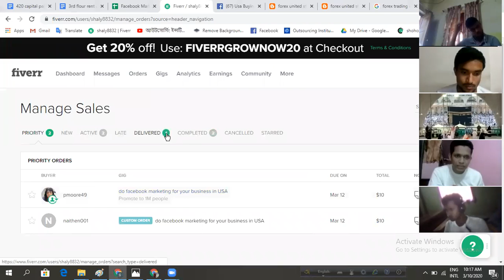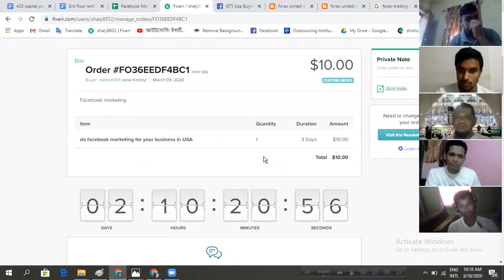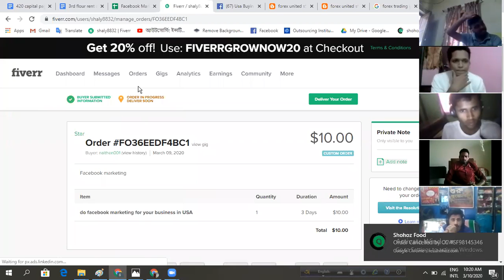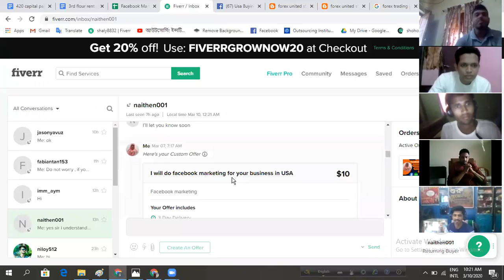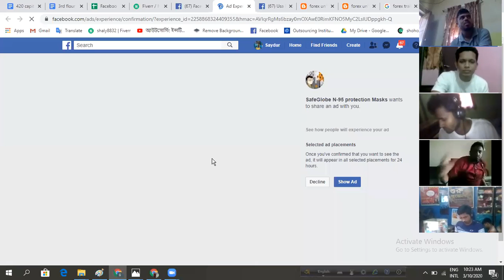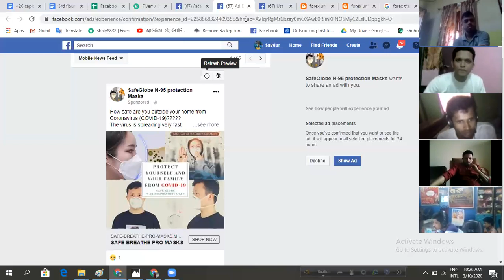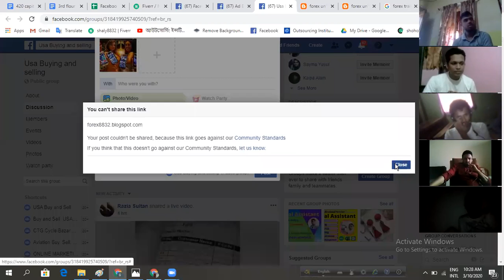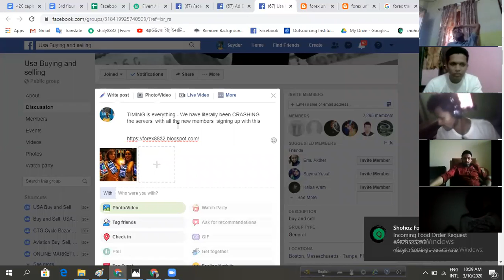আবারো কাজ পেল চট্টগ্রাম থেকে মাসুদ, চলতি সপ্তাহে ৫ টি কাজ, আমেরিকান করোনা ভাইরাস মাক্স বিক্রেতা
আমাদের নতুন নিয়ম:
১.এখন থেকে কোর্স ফি একসাথে ৩৫০০০ টাকা পেমেন্ট করতে হবে । ( তবে গত সপ্তাহে যাদের ফোন আমরা রিসিভ করতে পারিনি তারা ৮৯০০ টাকা দিয়ে ভর্তি হতে পারবে ।
২.  এখন থেকে কুরিয়ারে আর কোন পেন ড্রাইভ পাঠানো হবে না ।
শুধুমাত্র লিংক দেয়া হবে । এই লিংক থেকে খুব সহজেই আমাদের সবগুলো প্রিমিয়াম ভিডিও টিউটোরিয়াল ডাউনলোড করতে পারবেন । মাত্র ৫ জিবি ডাটা । ডাউনলোড করতে  ১ ঘন্টা সময় লাগবে । গ্রাম থেকে একদম নরমাল মোবাইল ইন্টারনেট স্পীড দিয়ে ডাউনলোড করা যাবে ।
 তাছাড়া এগুলো ডাউনলোড করা বা না করাতে কোন কিছুই যায় আসে না । কারণ আমাদের লাইভ ক্লাস ও সাপোর্ট ই গুরুত্বপূর্ন । আমাদের কোর্সটা ক্লাস ও সাপোর্ট নির্ভর । পেন ড্রাইভের লিংক আমরা আপনাকে সাথে সাথেই দিব কিন্তু এটি ডাউনলোড না করলেও  সমস্যা নেই ।

নতুন সিস্টেম অনুযায়ী এডমিশন কিভাবে হবেন:
১. জাষ্ট নিচের  ব্যাংক একাউন্টে ৮৯০০ টাকা  জমা করুন:
Account Name: Mohammad Jamal Uddin,

ডাচ বাংলা ব্যাংকের যে কোন ফাষ্ট ট্র্যাক থেকে বা ব্রাঞ্চ থেকে জমা দিতে পারবেন ।

( বিদেশ থেকে জমা দেয়ার সময় ব্রাঞ্চের নাম লাগবে, বাংলাদেশ থেকে জমা দেয়ার সময় ব্রাঞ্চ নাম লাগবে না  : Branch Name: O R Nizam Road Branch )
২. যদি ডাচ বাংলা ব্যংকে জমা দেয়া সম্ভব না হয় তবে নিচের যে কোন বিকাশ বা রকেট নাম্বারে ডিপোজিট করতে পারবেন

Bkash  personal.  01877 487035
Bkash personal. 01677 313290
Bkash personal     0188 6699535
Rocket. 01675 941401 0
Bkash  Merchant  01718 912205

ইন্ডিয়া থেকে এই ইন্ডিয়ান  ইউনিয়ন ব্যাংক একাউন্টে জমা দিবেন:
Sujan Mallick
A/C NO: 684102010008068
IFSC Code: UBIN0568414
Branch: Islampur, Uttar Dinajpur

জমা দেয়ার পর  ব্যাংক স্লিপের ছবি বা বিকাশ মেসেজের স্ক্রীণশট ও আপনার নাম ঠিকানা এই  এডমিশন লিংকে সাবমিট করতে হবে ।

৩. সাবমিট করার সাথে সাথে  মেইলে টোটাল পেন ড্রাইভ ডাউলোড লিংক  এবং ক্লাসে ও সাপোর্ট এ জয়েন করার লিংক পাবেন ।   আপনি তাৎক্ষণিকভাবে ক্লাস ও সাপোর্ট এ জয়েন করতে পারবেন ।

যে কোন প্রয়োজনে কিভাবে আমাদের সাপোর্ট টীমের হেল্প নিবেন:

১. আমাদের জুম লাইভ প্রতিদিন সাকাল ৯ টা থেকে রাত ৩ টা পর্য়ন্ত  ৭ জন সাপোর্ট টীম মেম্বার থাকে । যে কোন বিষয়ে তারা সাপোর্ট দিবেন , যে কোন অভিযোগ তাদেরকে জানাতে পারবেন এবং তারা সাথে সাথে তা সমাধান করে দিবেন ।

২. যদি কোন কারণে আপনার জুমে জয়েন করতে সমস্যা হয় তবে নিচের লিংকে ক্লিক করে আপনি যে কোন প্রশ্ন বা অভিযোগ লিখুন । সাথে সাথে আমাদের টীম আপনাকে ফোন করবে ।

যেভাবে আমাদের ক্লাস ও সাপোর্ট হয়:
১. ক্লাস :  রবি, মঙ্গল ও বৃহষ্পতি  রাত ১০ টা থেকে রাত ১২ টা পর্য়ন্ত ক্লাস হয়, সবগুলো ক্লাস আমি নিজেই নিই ।
২. সাপোর্ট:  সকাল ৯ টা থেকে রাত ৩ টা পর্য়ন্ত  । আমি সাপোট এ থাকি প্রতিদিন ৬ ঘন্টা  । বাকী সময় আমাদের ৭ জন সাপোর্ট টীম মেম্বার থাকে । এক সেকেন্ডের জন্য আমাদের সাপোর্ট খালী থাকে না ।
৩. গ্রূপ ডিসকাশন: তাছাড়া গ্রূপ ডিসকাশনের জন্য আমাদের ৪ টি গ্রূপ ডিসকাশন রুম প্রতিদিন ২৪ ঘন্টা খোলা থাকে । ইউরোপ আমেরিকা ইন্ডিয়া সহ সারা বিশ্বের বিভিন্ন দেশে থাকা আমাদের স্টূডেন্টের সাথে লাইভ ডিসকাশন করে যে কোন প্রবলেম সলভ করতে পারবেন ।
৪. সাবকন্ট্রাক্ট জব আগে যেমন চলছিল সেইভাবে চলবে ।
৫. প্রত্যেক স্টূডেন্টের কম্পিউটারে ঢুকে যে কোন সমস্যা মুহুর্তেই সমাধন ।  যে কোন প্রিমিয়াম ও দামী সফটওয়্যার ফ্রি’তে প্রোভাইড এবং পৃথিবীর যে কোন দেশ থেকে পেমেন্ট প্রসেসিং ।
৬. উপরোক্ত সিস্টেমগুলো গত ১০ বছর ধরেই চলছে । এখনো সেভাবেই চলতে থাকবে ।